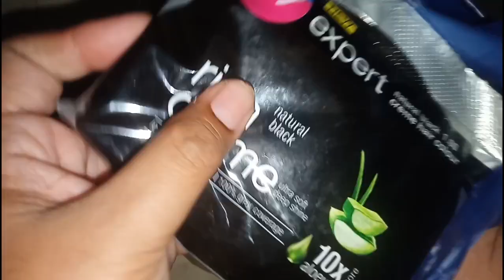Sham ko bacho kay sath fast food enjoy kiya[]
aj phir say chai kay sath samosay magvay